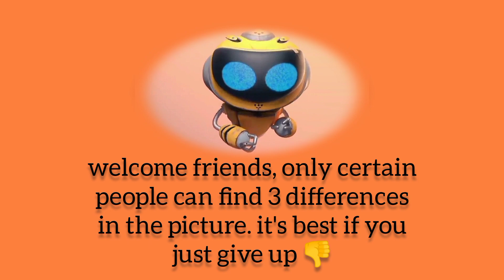find & spot the 3 difference. it's the same, but something is different❓